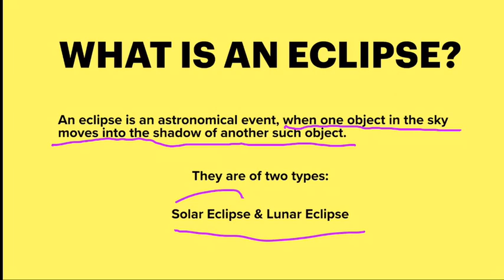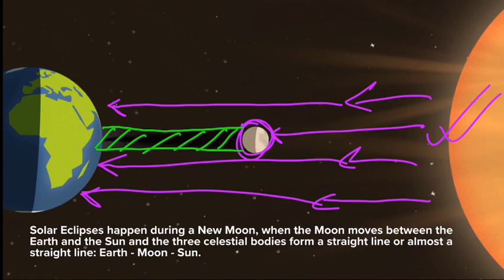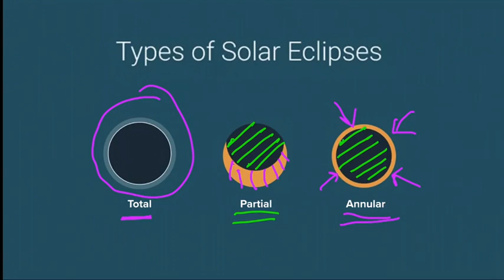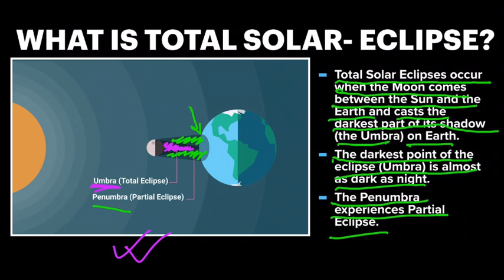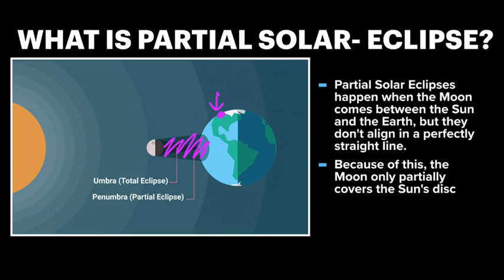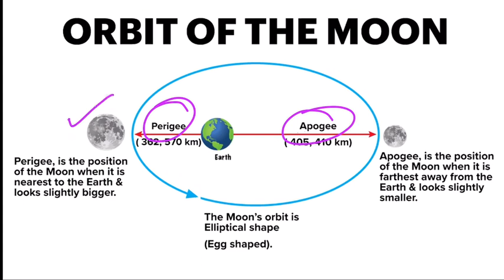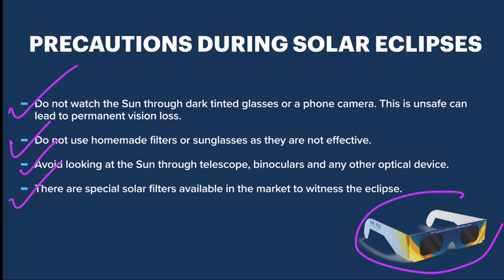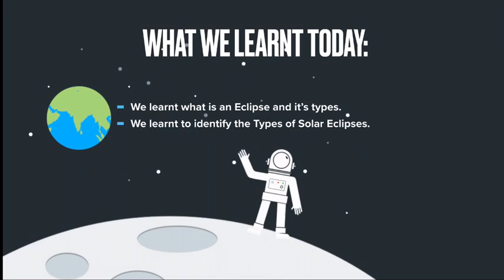The Sun, the Moon & the Earth (Part 2)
Grade 7 Geography

Objectives:
WWBAT explain & identify the type of eclipses.